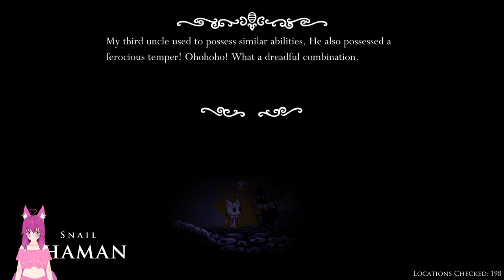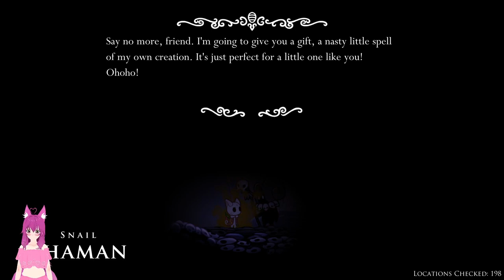Amare and Gurm play Hollow Knight Lore Kitten | Part 4 | Early Grimmkins!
The pink knight failed, the light remains unchallenged, who will save the kingdom from this incoming catastrophe? A weak but clever kitten might just take on the mantle in their search for all the lore this kingdom has to offer.